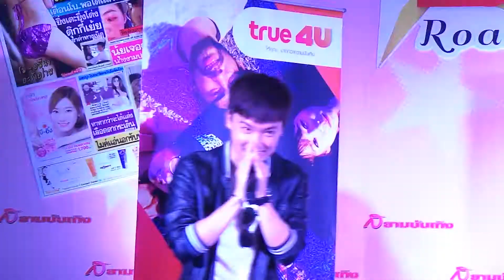Bright ไม่เจ้าชู้ รักเดียวใจเดียว